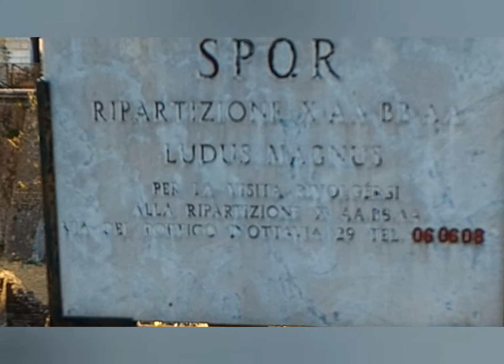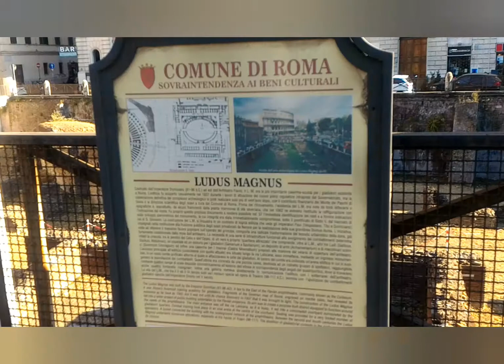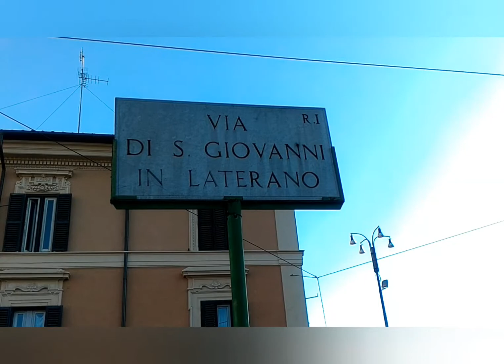Школа гладиаторов в Риме. Ludus Magnus